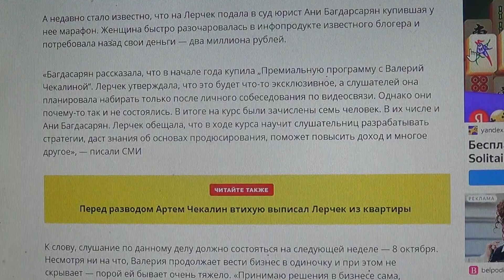В отношении Лерчек и ее бывшего мужа Артема возбуждено новое уголовное дело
Мой телеграмм.